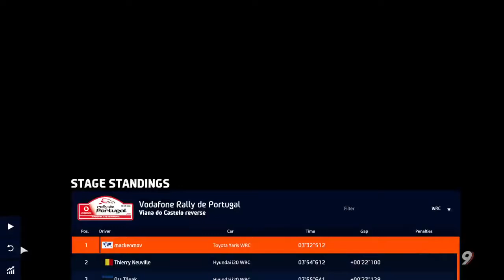【WRC 9】Portugal Vianu de Castelo reverse 逆走 ポルトガル 後半の下り坂は難関だが全開で走らねば。ヤリス。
スタート直後の大ジャンプが気持ちいいです。
ここをバッチリ決めるとその後はリズムよく走れます。
着地に失敗したら即リタイヤ。やり直しましょう😝
前半は比較的道幅が広くて見晴らしが良い快適なダートです。
ポルトガルの大自然の中を疾走するのが気持ちいいです。
後半は、難関の凸凹せまい下りのワインディングロードです。
すべりやすい上に、横から突き出る岩が邪魔。
かといって岩を避けすぎるとガードレールのない崖から転落します。
おまけに下り坂だからスピードが乗りすぎてしまうこともしばしば。
後半はけっこうチキンになってしまいますね〜
セットアップは動画の最後に。
かなりこのセットアップはほかのダートでも使えそうな万能セットアップのような気がします。

[WRC 9] Vianu de Castelo reverse Portugal
The downhill in the second half was a challenge, but we had to go full throttle. Yaris.

The big jump right after the start is a great feeling.
If you make a good decision here, you can run in a good rhythm afterwards.
If you fail to land, you will retire immediately. Let's start over😝.
The first half of the course is a relatively wide and comfortable dirt road with a great view.
It's nice to ride through the great nature of Portugal.
The second half is a difficult winding road with uneven and narrow descents.
It's slippery and the rocks sticking out from the sides are a hindrance.
However, if you avoid the rocks too much, you will fall off the cliff without guardrails.
On top of that, it's downhill, so you often end up riding too fast.
I'm a bit of a chicken in the second half.
The setup is at the end of the video.
I think it's a pretty versatile setup that can be used on other dirt roads.

Scenic hunter, spectacular views all over Japan with my drone.
Driving around Japan with Subaru WRX.
AKB48 and STU48 and AKB48 Group
Gamer.